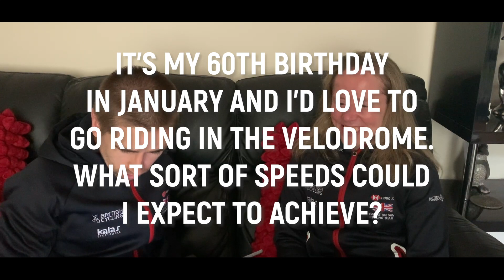Neil and Lora Fachie: Your Questions Answered [Great Britain Cycling Team]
Born with a hereditary sight condition which also affects her two brothers and Mum, Lora lost her sight at the age of 5.

Lora joined the Great Britain Cycling Team in 2009 and showed early promise alongside pilot Rebecca Rimmington winning medals at world cups in 2009 and 2010.

Lora Fachie (née Turnham) bounced back from the disappointment of missing out on a medal in her home Paralympics in London in 2012, by winning gold alongside Corrine Hall at Rio 2016 - adding another title to her two world championships on the road.

A long-standing member of the Great Britain Cycling Team, Neil is a 2012 Paralympic champion and reigning world champion and tandem kilo world record holder.

A track and field athlete at his debut Paralympics, in Beijing 2008, Neil made the switch to track cycling in time for the London Games four years later winning gold and silver in the tandem B events, for athletes with a visual impairment.

It is an area in which the Scotsman has proved dominant, winning 14 gold medals at UCI Para-cycling Track World Championships between 2009 and 2020 in the tandem B kilo and sprint disciplines.

Fachie also added another Paralympic medal to his collection in 2016, winning silver alongside pilot Mitchell in Rio.